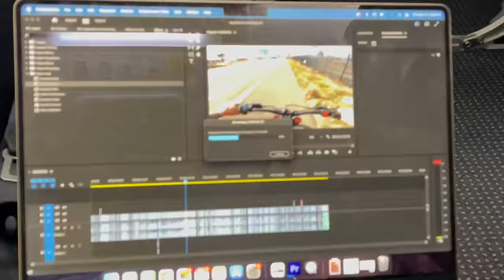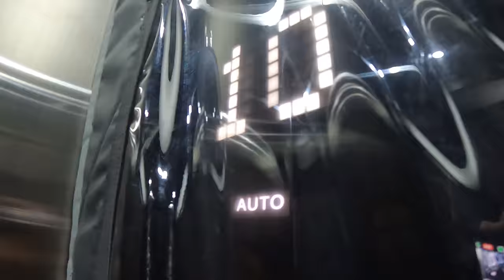Death Diving in Guatemala!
I took a small break from van life in the ambulance and joined 37 of my good friends on a cliff diving trip to Guatemala to help raise money for Lake Atitlan.
It's known as one of the 8 most beautiful lakes in the world but it is incredibly polluted and on track to being uninhabitable.

↠ Thank you to @MUDWTR  for helping make this trip possible!

↠ The people over at   @water4lifeglobal565  were also a huge part of this trip as well and they are doing amazing things for the lake!

Chapters:
00:00 Intro
00:14 Travel Montage Intro
01:01 Guatemala city
04:11 Off to Antigua
05:48 Pool Party
07:17 Off to Lake Atitlan
10:06 Gas Station Parkour
10:59 Our boat might sink
11:20 The Journey
11:50 Pushing Tuk-tuks
13:10 Huge Private Hotel
15:36 Trash Cleanup
17:24 Death Diving
21:08 Impossible to sleep
22:05 Outro